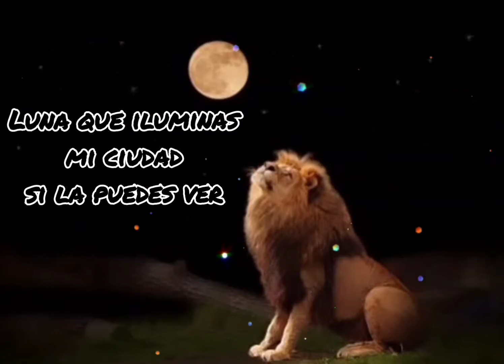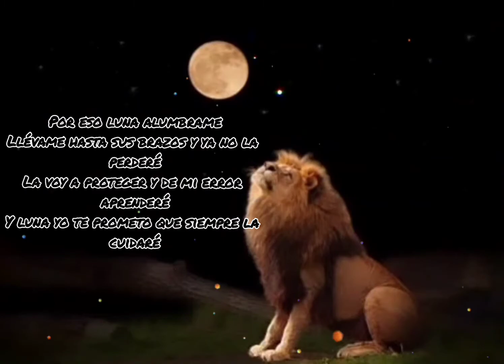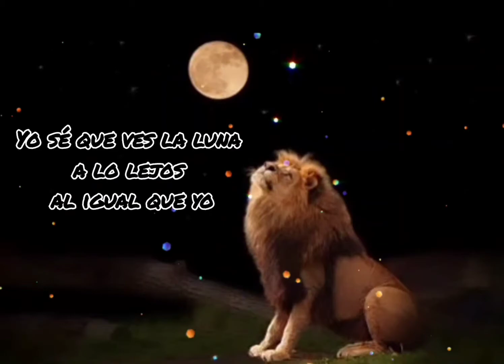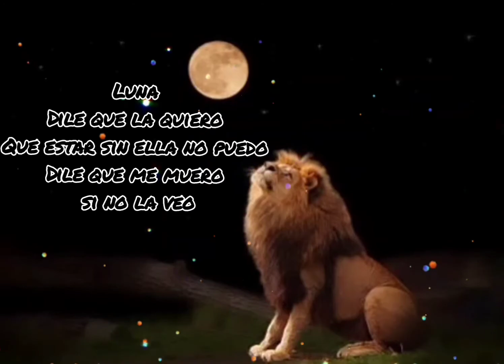Luna 💚💛💖🌙 𝐀𝖗𝖎𝖊𝖘 𝕯𝖊 𝕷𝖊ó𝖓 🦁 Moon ( Reggae Rap Underground De León Guanajuato ) (FyS Music En El Beat.)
Beat by:(FyS Music)

LETRA:

Es el 𝐀𝖗𝖎𝖊𝖘 𝕯𝖊 𝕷𝖊ó𝖓
Con sentimiento

Luna
Dile que la quiero
Que estar sin ella no puedo
Dile que me muero si no la veo
Luna

Luna que iluminas mi ciudad si la puedes ver
Dile que la extraño demasiado y voy a enloquecer
Que me hace falta ver de nuevo su sonrisa
Que extraño tanto sentir como me acaricia
Que escucho su voz y su canto en la brisa
Y no quiero pensar si alguien más ya la conquista
Que por las noches es cuando más la pienso
Y no voy a dejar de sentir este amor intenso
La buscaré así el camino sea extenso
Por qué mi amor por ella es más grande que el universo
Por eso luna alúmbrame
Llévame hasta sus brazos y ya no la perderé
La voy a proteger y de mi error aprenderé
Y luna yo te prometo que siempre la cuidaré

Las horas pasan ya no puedo dormir
Desde que ella se a ido siento que voy a morir
No puedo olvidarla y lo tengo que admitir
El tiempo me está matando y ya no puedo resistir
Pues me consumo en el dolor y sufrimiento
la luna es testigo de lo que siento por dentro
Espero que me ayude para que aya un reencuentro
Mientras me guía con su luz hasta ti en todo momento
Yo sé que ves la luna a lo lejos al igual que yo
Pues hicimos un pacto aquella noche en qué ella nos unió
Yo fui un tonto que cuando te tuvo nunca comprendió
Que eres todo lo que necesita hasta que te perdió
Gial vuelve por favor

Por favor dile luna que me estoy muriendo
Sin su amor.